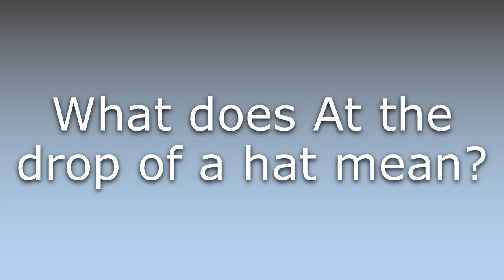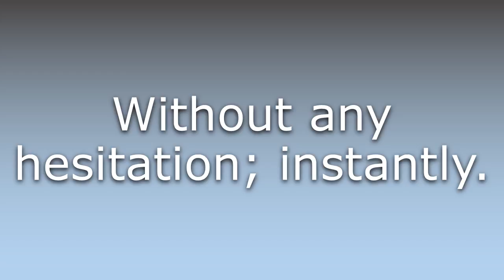What does At the drop of a hat mean?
What does At the drop of a hat mean in English? Learn the meaning of At the drop of a hat.